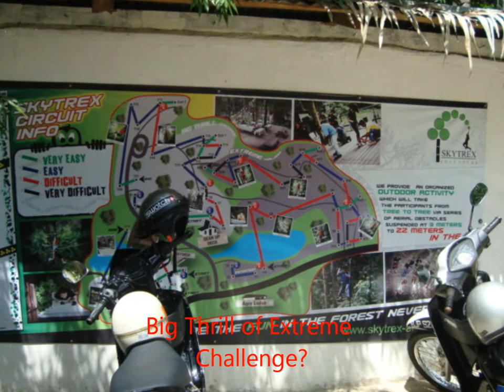Skytrex adventure park